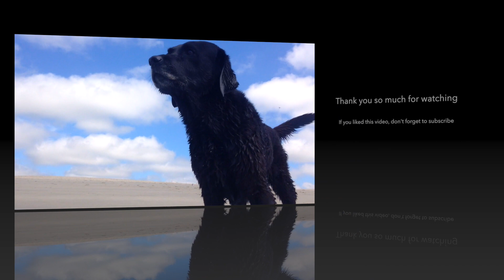Wild Swimming With My Dog ⎜Moments of Shared Happiness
As you already know, the ocean is my happy place, and there's nothing like sharing it with my dog Réglisse. It's very different from swimming alone: I love feeling her strength, the warmth of her body against mine, and the dedication she shows in bringing me back to the shore. We are united. What you can see in this video truly represents one of our many moments of shared happiness on this beach.

You will receive a thank you email and I will be forever grateful, because every single support means so much!